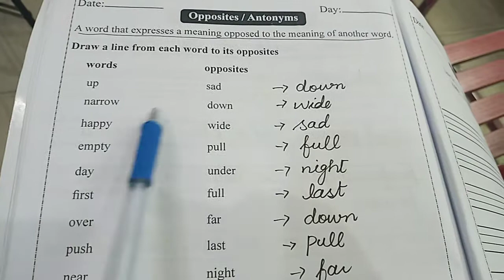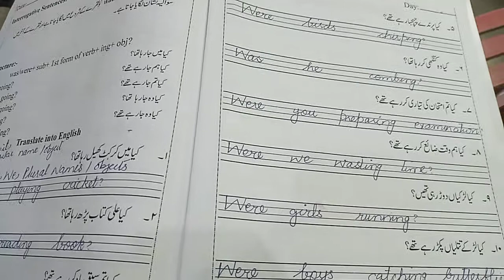Lecture# 16 Level 3 English Language Pg#20,38,39 Week 7